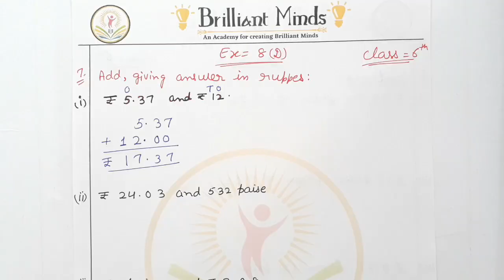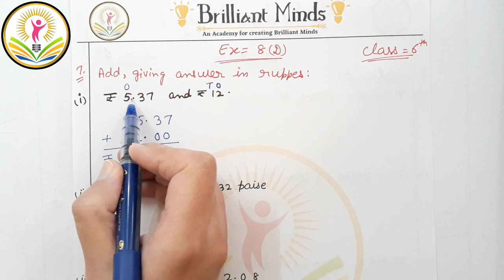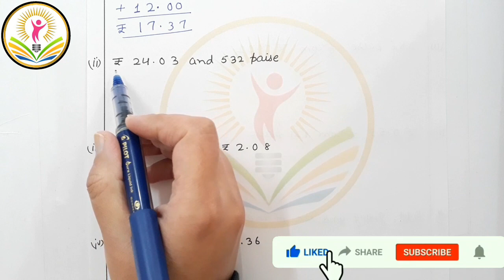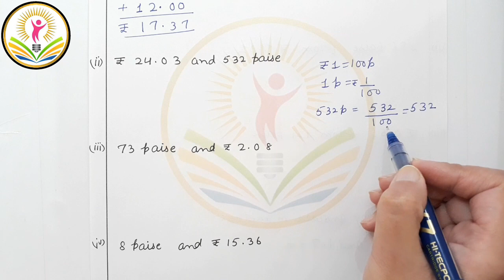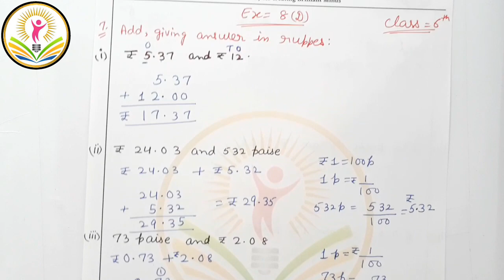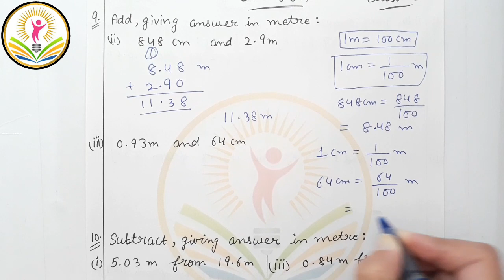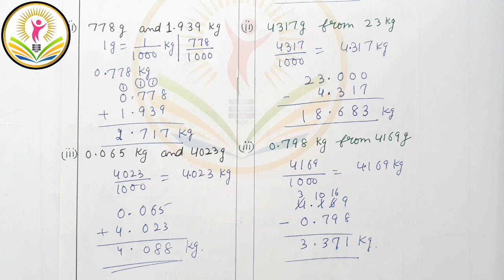Class 6th ICSE || Selina Math || Ch- 8 Decimal Fractions Ex: 8 (D) Q:7 to 12@BrilliantMindsEducation